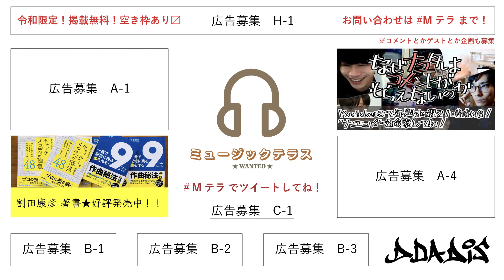# 088【ボカロ特集 第2弾＆EDじゃんけん】ミュージックテラス★WANTED★ 放送アーカイブ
レインボータウンFM（88.5MHz）
毎週土曜日 18:00〜18:20
ミュージックテラス★WANTED★

★出演★
割田康彦

★ボカロ特集★
リリィのうん

★EDじゃんけん★
OTONO MIRAI

★3Dアバター★
鋼鉄妹Ana

★広告掲載★
D DA DIS

割田康彦 著書★好評発売中！

FMラジオまたはリスラジさんで視聴できます！

Mテラ で何でもツイートしてね！